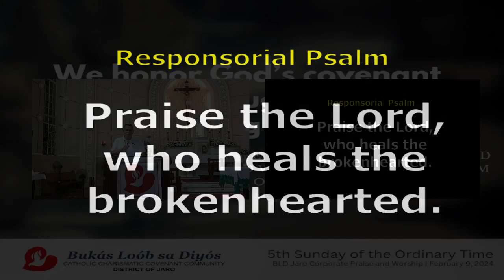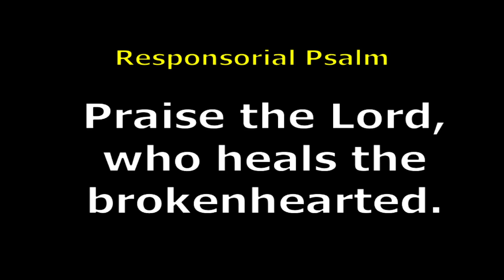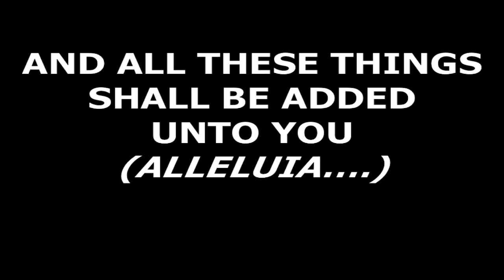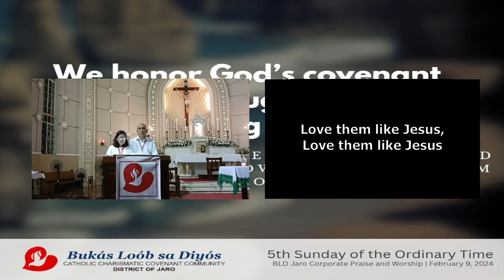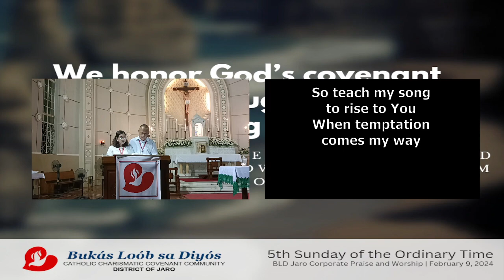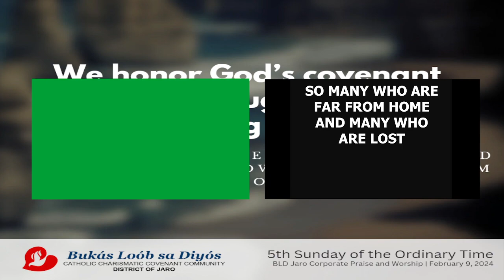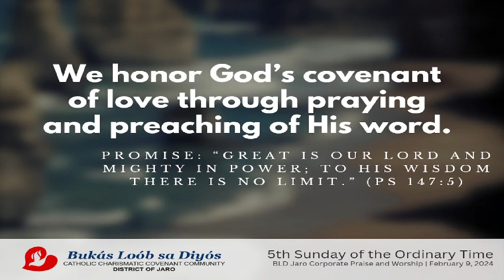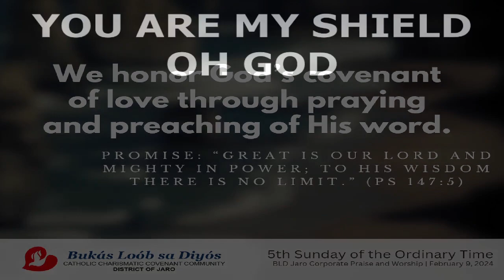Corporate Praise and Worship (February 8, 2024)